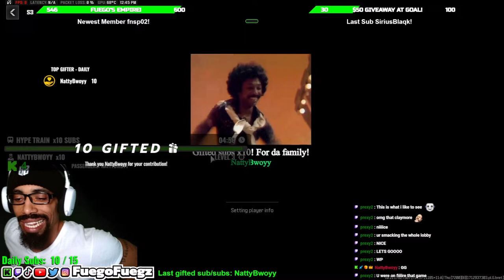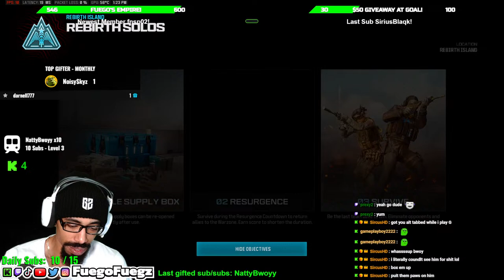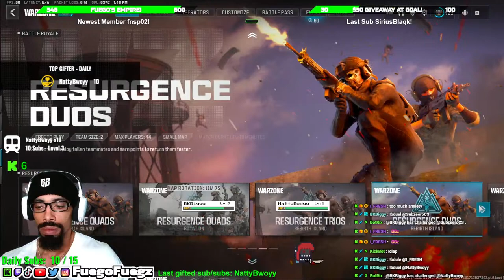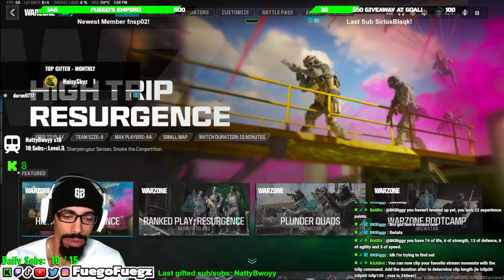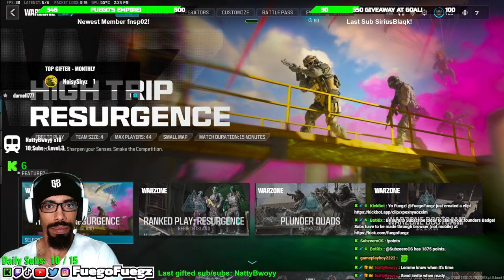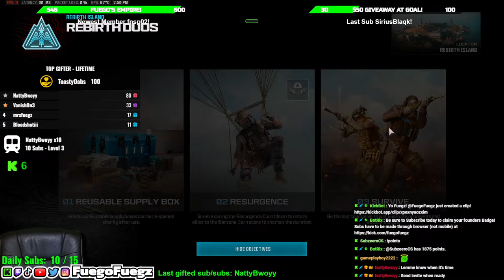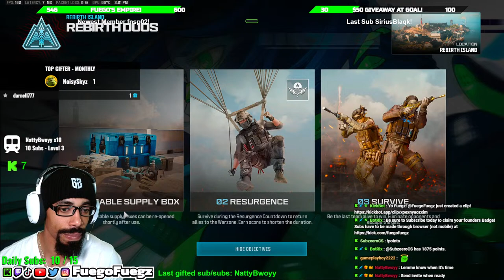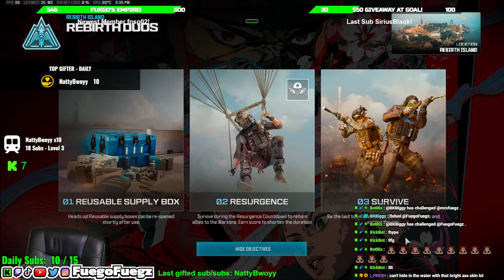REBIRTH ISLAND then VALORANT SWIFTS/COMPS | !socials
I appreciate you for dropping by! If you're enjoying the content drop a sub on the channel. Join us daily for some Games and Good Vibes!